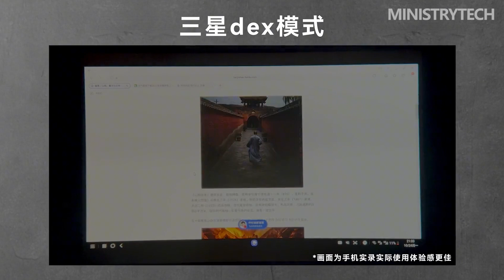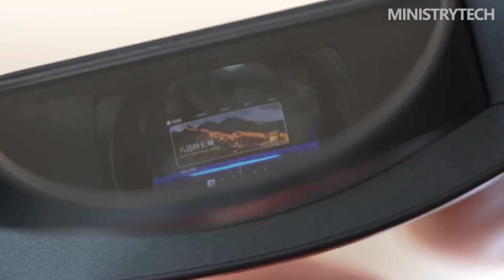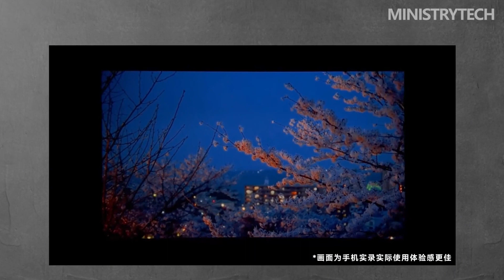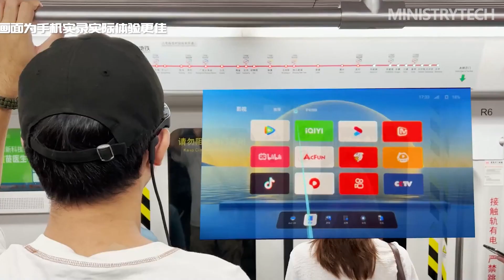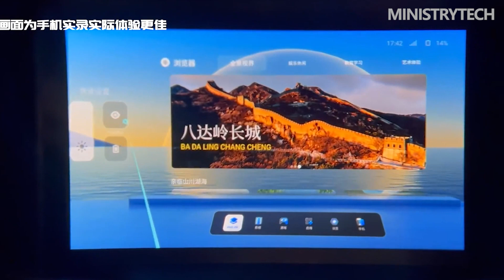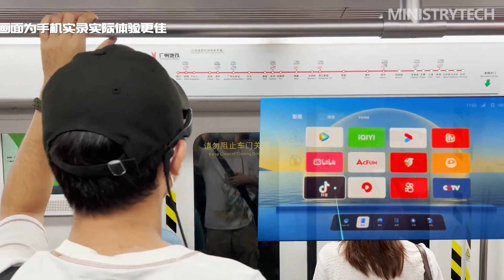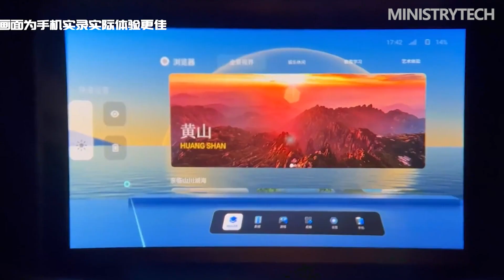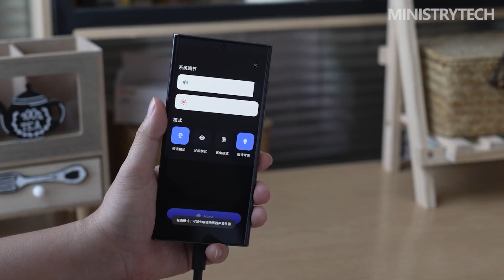Thunderbird Air 1S Review | New Generation Consumer-Grade AR Glasses!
In fact, Google introduced its "Google Project Glass" augmented reality glasses more than ten years ago. This device includes a variety of features, including the ability to take images, video chat, navigate while walking or driving, send and receive emails, and send and receive instant messages. However, the market lacked many adaptable applications, and augmented reality was still in its infancy. The expensive Google augmented reality glasses have finally vanished from the public's consciousness.

Ten years later, advancements in AR glasses-related technology have been tremendous, and new trends like 5G have developed, providing further technological support for AR glasses. The industry now has new life thanks to capital markets' interest.

Rokid Station, an intelligent terminal for AR glasses, was released on October 18 by the Hangzhou-based company Rokid. Its primary purpose is to improve the content ecology and increase the number of applications available to consumers. Two days later, Thunderbird Innovation unveiled the Thunderbird Air 1S, a new generation of consumer-grade XR glasses that offer users a 130-inch high-definition giant virtual screen for use in activities like watching movies, playing games, working in an office, operating unmanned aerial vehicles, and designing intelligent cockpits. Thunderbird Air 1S, unlike Rokid's terminal devices, requires a connection to an iPhone, Switch, PS4, XBOX, and other devices in order to use its range of services.